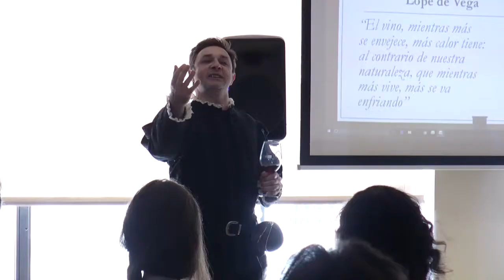EL vino elegido por @allozo para brindar en Cervanvino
DO La Mancha rinde homenaje al insigne escritor del Quijote con Cervanvino en Madrid.